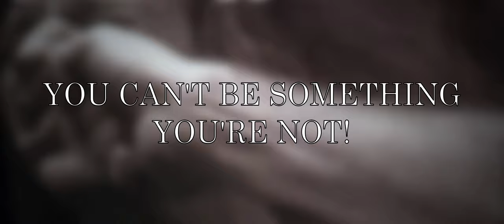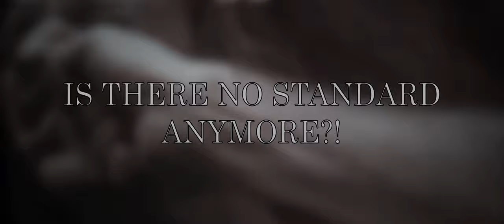Pantera - Walk (Lyric Video) (HQ)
Lyric video for song Walk by Pantera